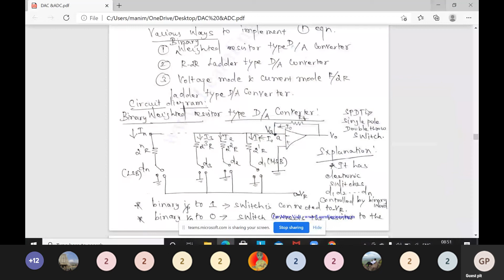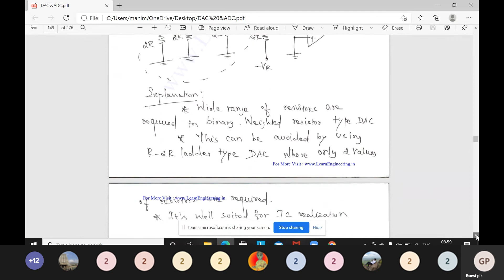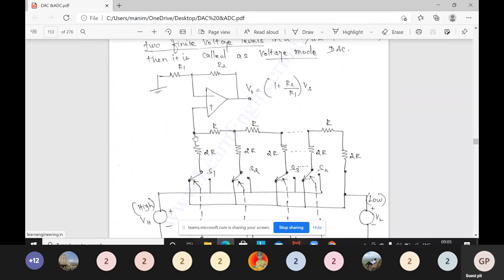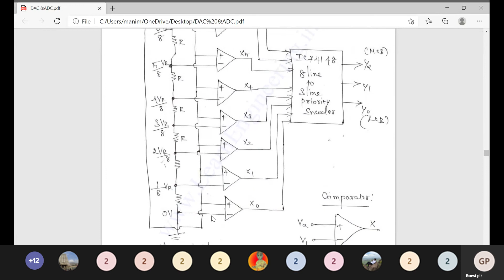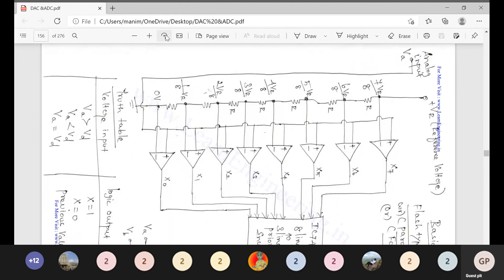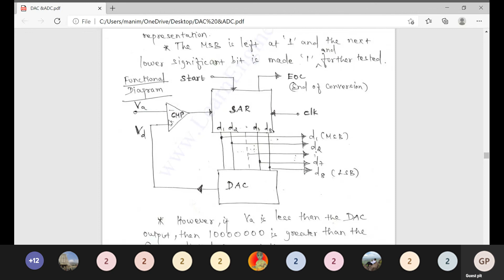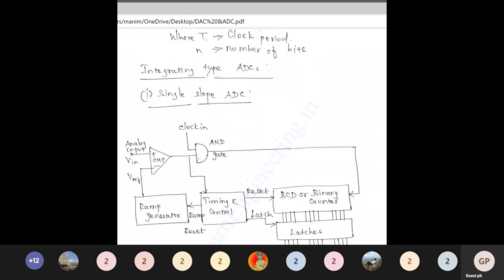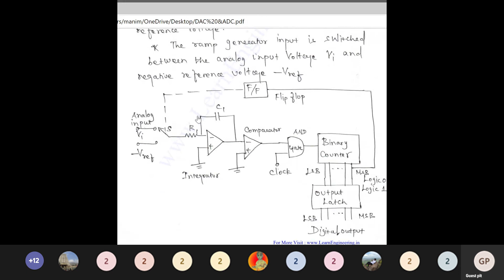DACs Semiconductor memories: ROM, SRAM, DRAM